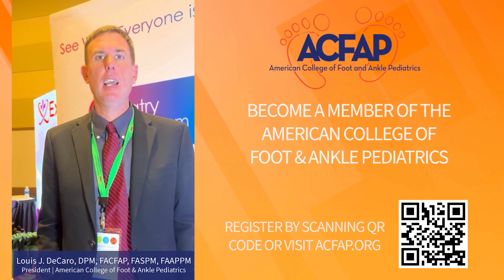ACFAP Seminar 2024 - An Interview with Louis J DeCaro DPM